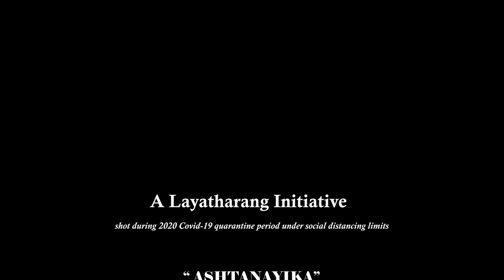Ashtanaayika - a collective initiativeby Layatharang-Kannamoochiyenada-Roopa Revathi Ft Sumesh Anand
Beyond the limits. beyond the restrictions we are bind together through our hearts by arts
Quarantined at home we prove that arts is more contagious than any virus, no talents can ever be locked down

kannamoochiyenada cover

“Creativity is contagious, pass it on”- Albert Einstein

Instrumental Cover credits:
Violin: Roopa Revathi
Keyboard, Guitar & Arrangements: Sumesh Anand

Movie: Kandukondain Kandukondain
Lyrics: Vairamuthu
Singer: K S Chithra